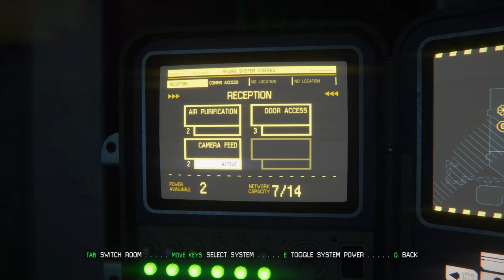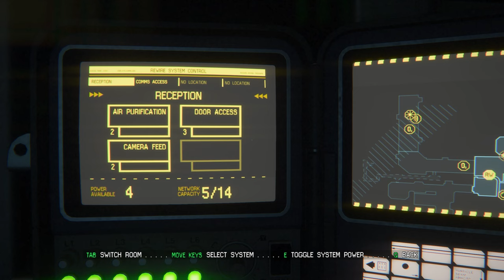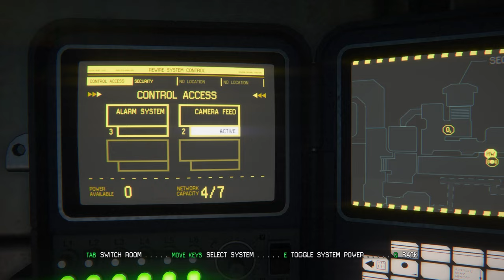I Don't TRUST THIS GUY! Pt 4 [Alien Isolation]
The thing that lurks in the vents is not the only threat here on Sevastopol!